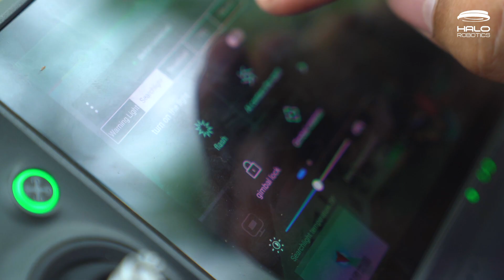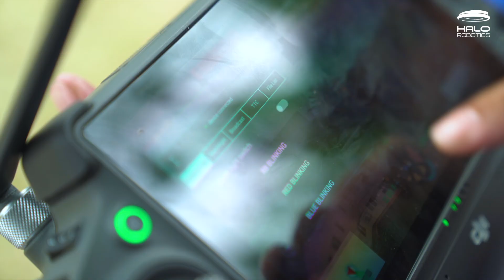CZI LP35: Spotlight & Loudspeaker untuk Drone DJI M350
CZI LP35 & DJI M350 menawarkan solusi drone security komprehensif yang ideal untuk operasi malam hari. Dilengkapi dengan senter berdaya tinggi dan visibilitas malam hari yang superior, sistem ini mampu menembus kegelapan untuk misi pengawasan dan pencarian & penyelamatan (SAR).

Loudspeaker yang kuat memungkinkan komunikasi yang jelas dalam radius yang luas, sementara integrasi seamless CZI LP35 dengan drone DJI Matrice 350 memastikan kontrol yang presisi dan efisien, menjadikan kombinasi ini sebagai sistem pengawasan udara yang andal.

Chapters:
00:00 Intro
00:17 Surveillance & SAR
00:33 Searchlight
00:48 Loudspeaker
01:00 CZI LP35 & Drone DJI M350
01:15 Lampu Red & Blue
01:36 Penggunaan CZI LP35